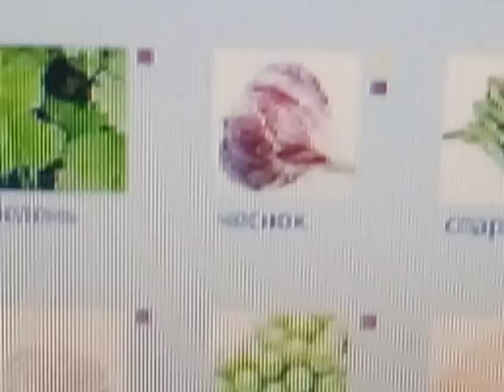ЛЕЧИТЬ ЩИТОВИДКУ 20.12.2017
НИКОГДА НЕ ОТКАЗЫВАЮСЬ ОТ БЛАГОСЛОВЕНИЙ МОЛИТВЕННЫХ И ФИНАНСОВЫХ
Вы можете поддержать развитие канала,  перечислив любую сумму по внутреннему чувству: Сберкарта MasterCard 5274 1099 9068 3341 (в долларах)